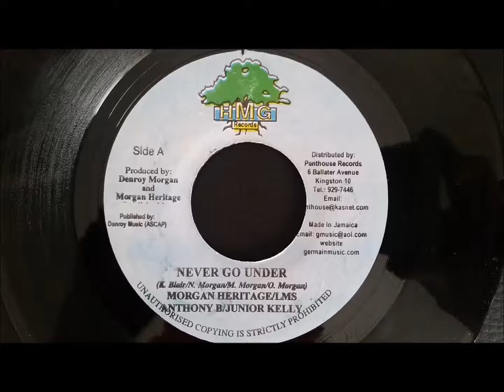Morgan Heritage - Junior Kelly - Anthony B - LMS - Never Go Under - HMG 7"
Morgan Heritage
Never Go Under
HMG 7" 2000